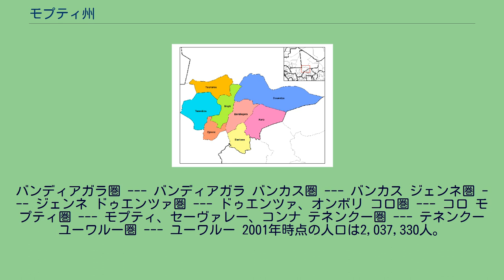モプティ州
モプティ州（モプティしゅう、Mopti Region）は、マリ共和国の州。
州都はモプティ。
モプティ州の地域は、1820年にはマシーナ帝国の支配下に入った。
その後トゥクロール帝国の支配下に入った。
19世紀末にはフランス領となった。
マリ中央部に位置し、北をトンブクトゥ州、南をブルキナファソ、西をセグー州と接する。
ニジェール川が州の中央部を貫流しており、最大の支流であるバニ川が州都モプティでニジェール川と合流する。
そのため、州中央部は広大な内陸デルタ地帯となっている。
マリ最高峰である標高1153mのオンボリ山もモプティ州にある。
気候的には、モプティ州は全域がサヘルに属する。
住民はバンバラ人、フラニ人、ドゴン人、ソンガイ人、ボゾ人が多い。
州東部にはバンディアガラの断崖があり、ドゴン人が多く住む。
モプティには空港がある。
ニジェール川は交通の大動脈となっており、増水期には西のクリコロやセグー、東のトンブクトゥやガオまで船が就航する。
この地域は灌漑農業が盛んで、ニジェール川の漁業や内陸デルタの稲作も行われている。
観光地としては、世界遺産であるジェンネの泥のモスクやバンディアガラの断崖に住むドゴン人の集落などがあり、世界中から観光客が訪れる。
モプティ州の圏 モプティ州は、8圏に分かれている。
バンディアガラ圏 --- バンディアガラ バンカス圏 --- バンカス ジェンネ圏 --- ジェンネ ドゥエンツァ圏 --- ドゥエンツァ、オンボリ コロ圏 --- コロ モプティ圏 --- モプティ、セーヴァレー、コンナ テネンクー圏 --- テネンクー ユーワルー圏 --- ユーワルー 2001年時点の人口は2,037,330人。